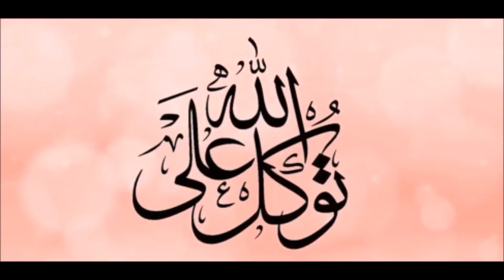بین الاقوامی قیدیوں کے تبادلے میں، جرائم کی مماثلت کا تعین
Excerpt from Q&A sessions

Sociology lecture, part of an ongoing series for live audience. This is an edited/shortened version of live recording. For those who attended it, this video is kind of a reminder. The newcomers, I welcome !...I started these study groups about 15 years ago. Although individually my students have been taking recording as notes but now we are making this effort to record these dialogues, lectures, question, answers for further/ and newcomer's use ...and have decided to upload them on this channel: STUDY IQ SAK.
These are audio lectures so do not allow images to distract you. I suggest to go through all the uploaded lectures and videos It will make it easier to understand our methodology...which is very simple. By mingling historical and current affairs a factual narration emerges ...the story-telling/dialogue style makes the material interesting and very easy to remember. Several events and subjects are told in an interlinked chain-effect which makes them really hard to forget. One topic does not entirely continue but several topics come as waves which surely increases not just the potential of one's understanding and memory but also increases general knowledge and is helpful for a very healthy IQ. I assure you it works. I have been witness of my students from 8th grade to PhD...not one but several. So our method is proven to be beneficial, it is free with no demands, no bounds, not any kind of return favor...just give me this pleasure by showing me that I am successful in lifting you higher. May Almighty help us all...so go on and get it...the bright future is in your path! My eyes already squint when I see your shiny future!
I also welcome questions. One may not get direct or straightforward answer but will find the answer to their question (along with many others) in upcoming lectures.
IMPORTANT: If these videos do not keep you curious to know next event or current one...you are not hooked... then sadly these are not for you.
JOINING CONDITION: interest to educate yourself and that you understand my language...sorry that is my limit but if you can understand then for you there is no condition...you may belong to any religion, country or ethnic group.
Here is - AN INTRO OF
"SAK"
A young man in second-hand physique;
a bitter-tongue but smooth and soft-talker beneath;
for his love-- age, knowledge, experience, race or creed--
these words are obscure and obsolete;
his love is like sulfur or sleet
DIG HIM OUT... HE IS JUST A FEW KISSES DEEP
SAK

It is an humble act from my side to increase awareness that corruption and economic terrorism is not different than armed terrorism. Also I want to highlight that ignorance makes one vulnerable. Therefore it is indeed important for one to know their duties in society before demanding their rights. If I can convince only one more person not to follow blindly then I am thankful to the Almighty...that reward is enough.
I do not claim for authenticity of the images and the graphics which I may or may not use in my videos. These have been taken from public domain and open press release available on the internet. Sole purpose is to explain narration. I am sure that even in future I will not use any copyrighted material.
I do dedicate to the victims of terror. Combatant soldiers of any nation are trained physically and psychologically for their fate. But my heart goes to those civilians who count just as 'collateral damage'. How one can forget each of them having multiple mourners behind them? Those suffering are by no means less than their dead ones, the martyrs! sak